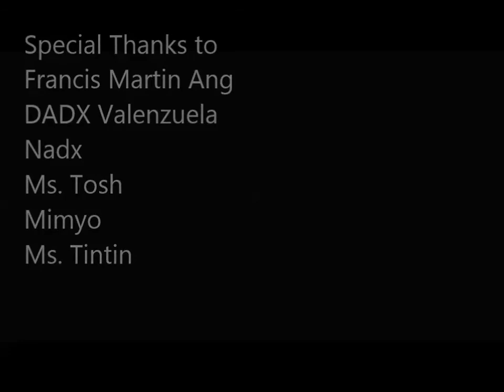Independent Animation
“Hello Guys! I’m Patrick Domingo from the Pearl of the East
also known as Philippines, and yes I just made that up.”
First of all, I want to thank you for visiting this site I really appreciate it and also for viewing some of my work, there are tears of joy flowing down from my eyes right now.
Moving on, I know that I’m not that good yet in comes with arts but I’m always giving my best and my experiment never stops.